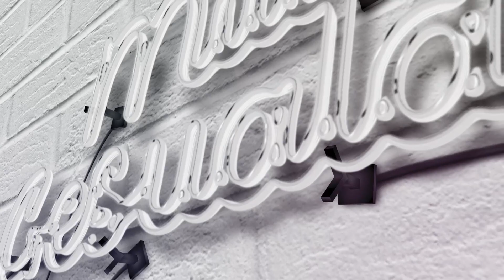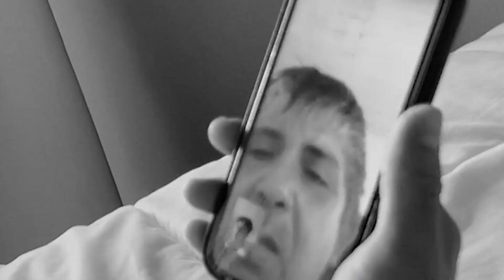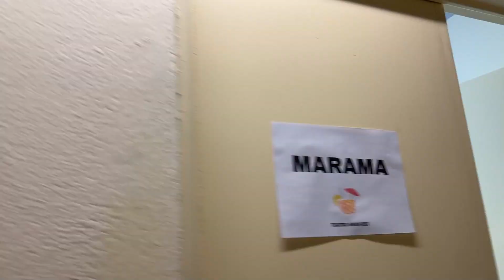ERA UN DIA NORMAL PERO PASO ESTO